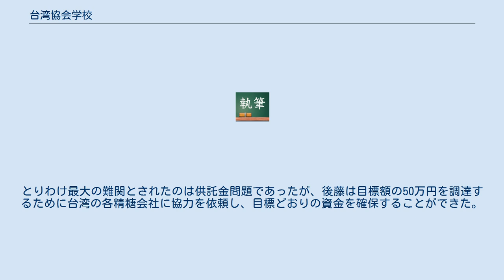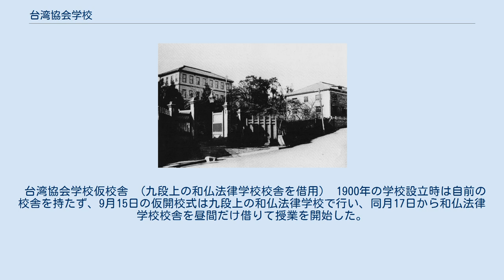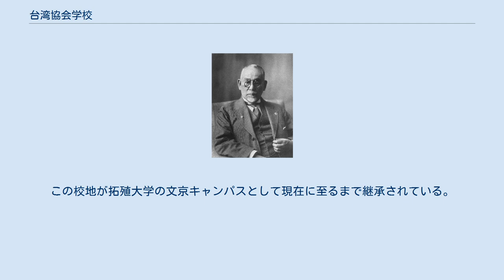台湾協会学校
初代校長/桂太郎 台湾協会学校（たいわんきょうかいがっこう）は、日清戦争によって日本の植民地となった台湾の「拓殖経営に資する機関」として設立された学校で、現在の拓殖大学の前身である。
 東洋協会専門学校正門（1910年頃） 第3代学長/後藤新平 1919年（大正8年）2月に第3代学長に就任した後藤新平が最初に直面した難題は大学令による拓殖大学の昇格問題であった。
それまで「大学」を称していた私立の専門学校が大学令準拠の大学として認められるためには学校組織を財団法人とすること、1校につき最低50万円の供託金を納付すること、高等学校と同一水準の予科を設置すること、相当数の専任教員を確保すること、教育研究上必要な設備（校舎や図書館など）を整備することなどの過酷な条件を満たすことが求められた。
とりわけ最大の難関とされたのは供託金問題であったが、後藤は目標額の50万円を調達するために台湾の各精糖会社に協力を依頼し、目標どおりの資金を確保することができた。
 大学令による東洋協会大学の設立認可申請は1920年（大正10年）11月11日に行われ、ほぼ1年半の審議を経て1922年（大正11年）6月5日に認可された。
これにより1922年4月入学の1年生はただちに東洋協会大学の予科1年に編入されたが、従来からの専門学校令準拠の拓殖大学は在籍者が全員卒業するまで存続することになったため、校門には「東洋協会大学」と「拓殖大学」の2つの門標が1925年（大正14年）3月まで掲げられた。
 東洋協会大学には適当な略称がなかったため、校名を再び拓殖大学に戻すべきだとの声が上がり、1926年（大正15年）7月1日の評議員会で校名変更決議を満場一致で可決、同年12月8日に文部省の認可を受け、東洋協会大学時代はわずか4年半で終わった。
 台湾協会学校仮校舎 （九段上の和仏法律学校校舎を借用） 1900年の学校設立時は自前の校舎を持たず、9月15日の仮開校式は九段上の和仏法律学校で行い、同月17日から和仏法律学校校舎を昼間だけ借りて授業を開始した。
翌年に小石川区茗荷谷町32・33番地の5千有余坪の官有地を取得し、6月に着工した新校舎は10月28日に完成し、翌月1日に移転式を行った。
この校地が拓殖大学の文京キャンパスとして現在に至るまで継承されている。